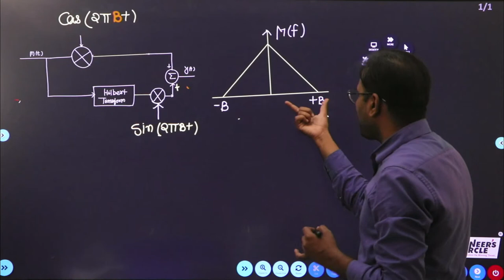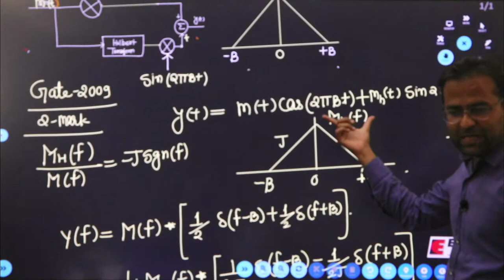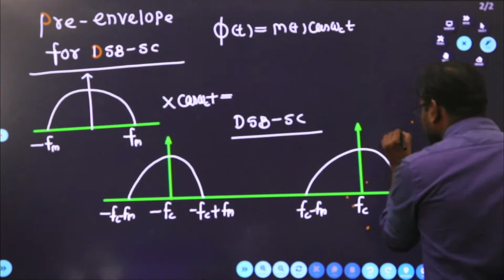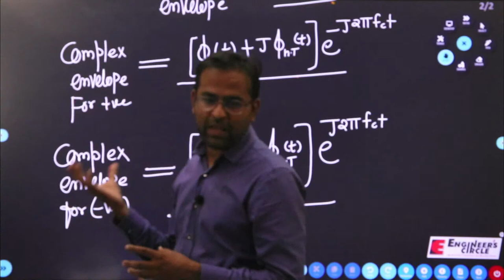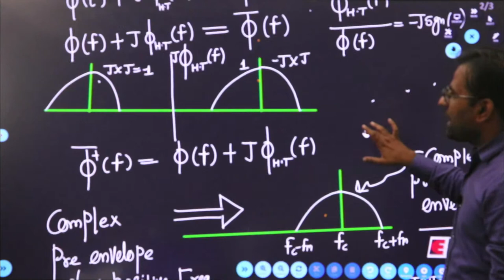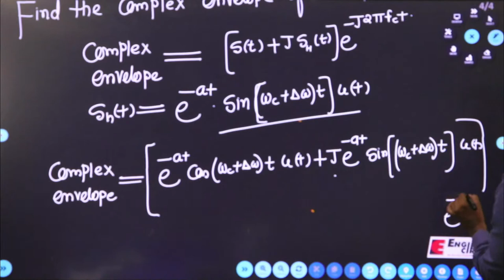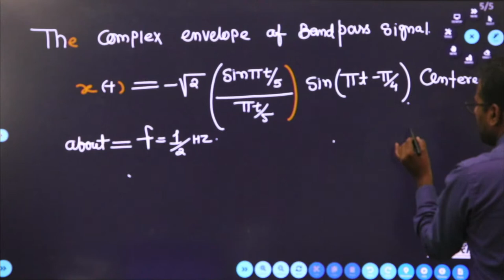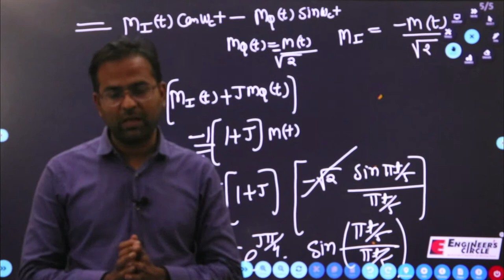PRE ENVELOPE AND COMPLEX ENVELOPE | COMMUNICATION SYSTEMS | GATE | ESE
In this session faculty will be discussing about PRE ENVELOPE AND COMPLEX ENVELOPE of Communication Systems.
In Communication Systems, PRE ENVELOPE AND COMPLEX ENVELOPE will be discussed first. This topic is very basic and very important topic of Communication Systems and a must watch session for Electronics And Instrumentation Engineers who are aspiring for GATE and Engineering Services Exam.
This topic is also very useful for other competitive exams like SSC-JE, JTO.

Learn with Engineer's Circle and get:
1. Daily Live Classes from Subject Experts
2. Regular Doubt Clearing Sessions
3. Real-time interaction with Teachers
4. Daily PYQs Practice
5. Mock Tests